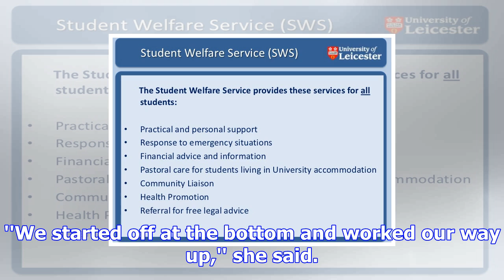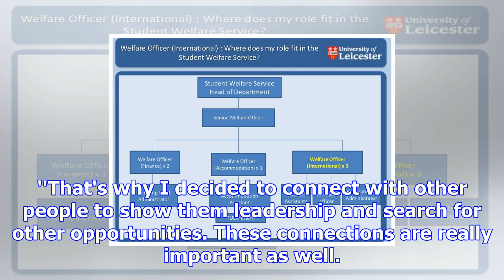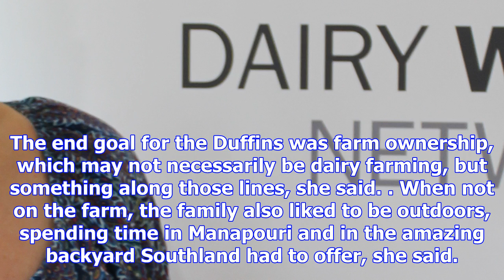Role about making connections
Wanting to connect with other like-minded people, Esmerelda Duffin decided to put her hand up as a D...